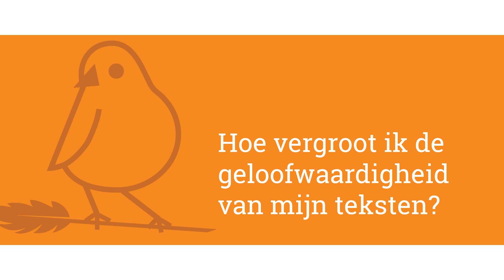Hoe vergroot je de geloofwaardigheid van teksten? - De3 over copywriting en contentmarketing #17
Wil je de geloofwaardigheid van je teksten vergroten? Begin dan met onder ogen te zien dat je waarschijnlijk wel eens teksten zodanig formuleert, dat ze je geloofwaardigheid ondermijnen.

Betere webteksten? CopyRobin helpt. Probeer nu gratis

Meestal hebben we het niet door. We lezen onze tekst na, en knikken instemmend met wat we hebben geschreven. We staan er helemaal achter. Helaas denkt je lezer daar, vaak onbewust, heel anders over. Want de meesten van ons maken wel eens een of meerdere van drie fouten waardoor je de geloofwaardigheid van je tekst - meestal onbedoeld - ondermijnt. Ben je benieuwd wat die drie fouten zijn? Blijf dan zeker kijken tot het einde, dan weet je voortaan hoe je deze geloofwaardigheids-killers kunt voorkomen.

Welkom bij De3, met elke aflevering drie tips & tricks om je webteksten te verbeteren. Ik ben Eric van CopyRobin, en het is mijn missie om van jou een nog betere schrijver te maken.

Ben je het met me eens dat voor een schrijver, zeker een zakelijke schrijver, zijn of haar geloofwaardigheid van levensbelang is? Wil je dat jouw teksten geloofwaardig zijn voor je lezers? Vermijd dan de volgende drie fouten.

De eerste fout maken veel schrijvers vaak onbedoeld. Ze zijn zich zelfs van geen kwaad bewust. Vooral wanneer ze schrijven over een onderwerp waarvoor ze veel passie hebben. Fout 1 is namelijk: Je mening neerzetten als een feit. Denk goed na wanneer je iets neerzet als een feit, of het niet toevallig vooral jouw mening is. Want als je jouw mening als feit verkondigt, loop je een groot risico dat veel van je lezers je tekst - of nog erger: jou als persoon - niet meer serieus nemen. Kijk dus kritisch door de ogen van je lezer naar de feiten die je noemt en vraag je hardop af: is dit echt een feit, of is het ‘slechts’ mijn mening?

De tweede fout die veel schrijvers maken, komt meestal door gemakzucht of door gebrek aan tijd. Die fout is namelijk het noemen van statistieken of onderzoeken zonder de bron te vermelden. Lezers vinden het irritant wanneer je jouw beweringen stoelt op onderzoek, maar je hem of haar niet in staat stelt dit zelf te verifiëren. Link daarom altijd naar je bronnen, wanneer je gebruik maakt van onderzoeken of statistieken.

De derde fout die je geloofwaardigheid als schrijver ondermijnt is gelijk de meest opzettelijk gemaakte fout. Schrijvers die deze fout maken, proberen hun lezers meestal bewust te manipuleren, maar vallen er doorgaans mee door de mand. De derde fout is namelijk om vage voorspellingen te presenteren als algemeen geaccepteerd. Als consensus. Denk aan een zin als: “Zoals bekend zal het gebruik van online video binnen twee jaar vervijfvoudigen.”

Wat zijn ook alweer de drie grootste fouten waardoor je jouw geloofwaardigheid ondermijnt? Ten eerste: je mening verkondigen als feit. Fout twee: geen bronvermeldingen bij statistieken of onderzoeken die je noemt. En fout drie: vage voorspellingen presenteren als algemeen geaccepteerd.

Dat waren De3 van deze keer. Nu jij! Maak je teksten geloofwaardiger door deze drie fouten te vermijden en...Just hit publish!

Wil je graag meer webcopy tips & tricks? Of ga naar copyrobin.nl en schrijf je in op onze mailing list. Zo blijf je altijd op de hoogte van onze nieuwste schrijftips.